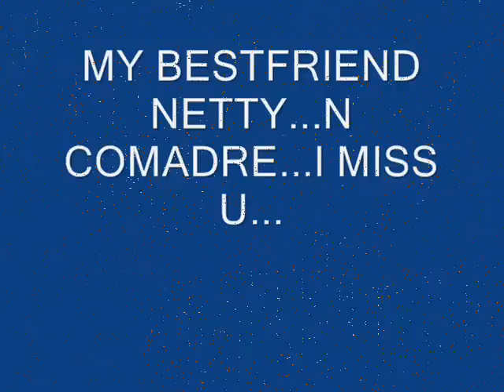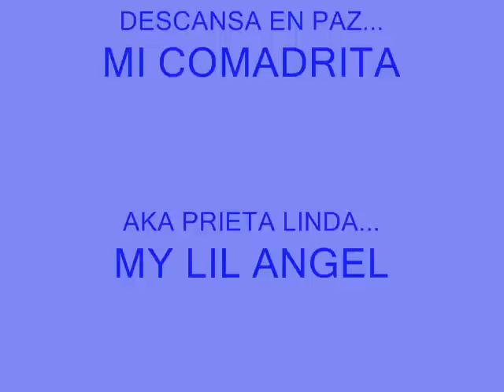rip netty my comadre